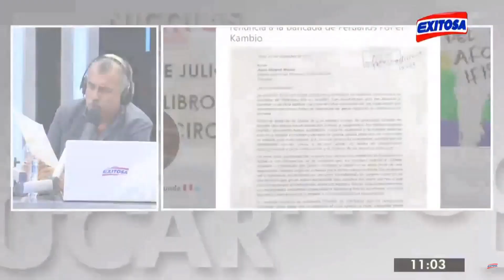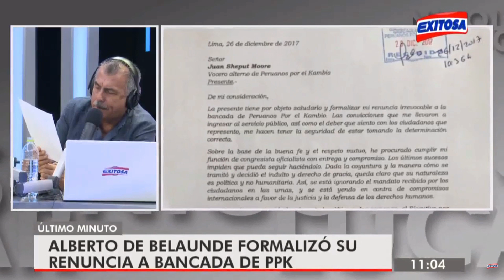UltimoMinuto| Renuncia de Alberto de Belaunde